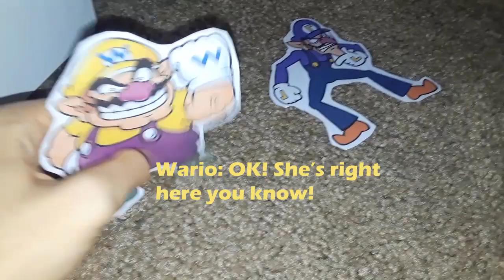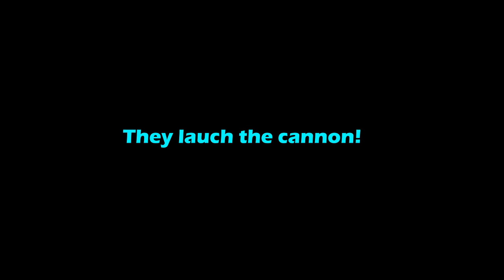The Adventures Of Super Mario & Billy Hatcher EP 2